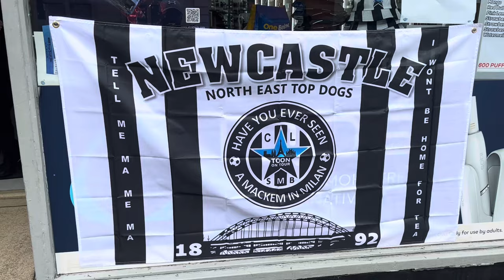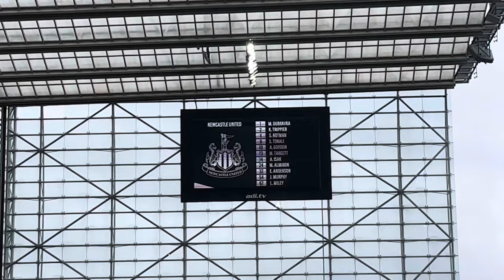🏴󠁧󠁢󠁥󠁮󠁧󠁿 NEWCASTLE 2-0 FIORENTINA🇮🇹 TONALI & GORDON OUTSTANDING✅MATCHDAY VLOG⚫️⚪️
*Intensity is our Identity*

JSTV brings you the fans experience of this weekends festival of football - the inaugural Sela Cup, with teams from France, Italy, Spain & of course, the Geordie based boys & girls! For many it is a welcome return to St James's Park! Football is back!!!

*HOWAY THE LADS & LASSES*